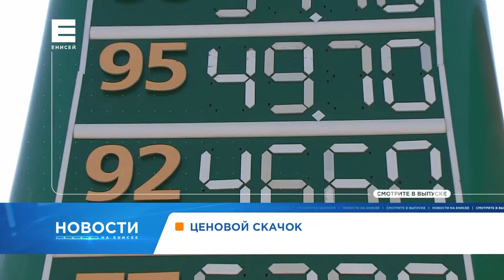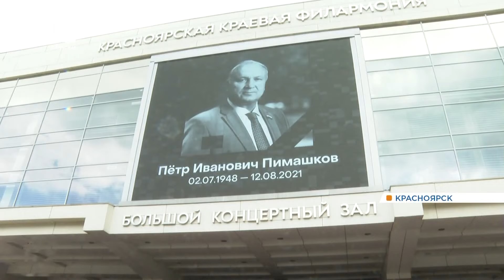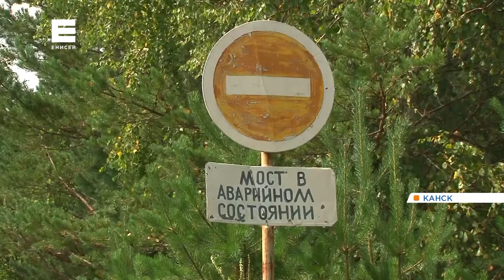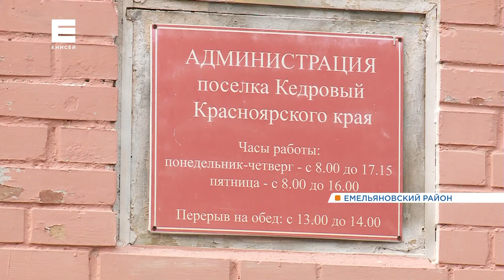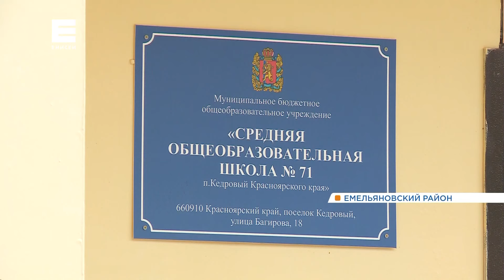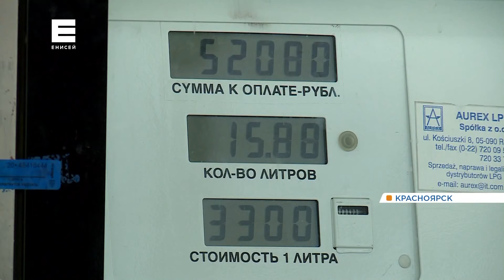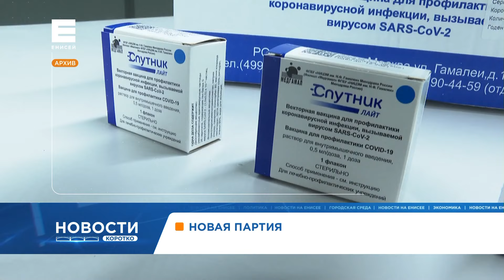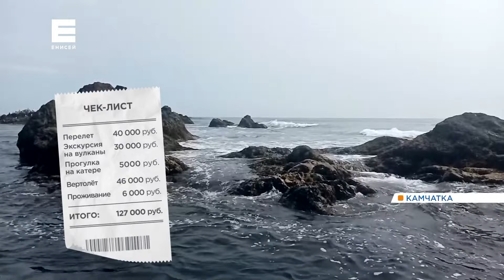Новости Енисей от 17 августа 2021